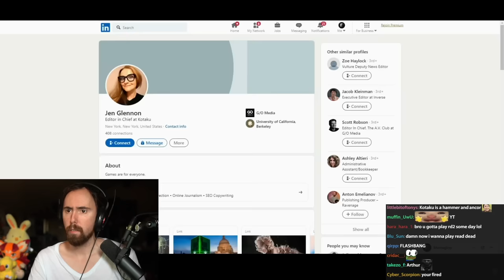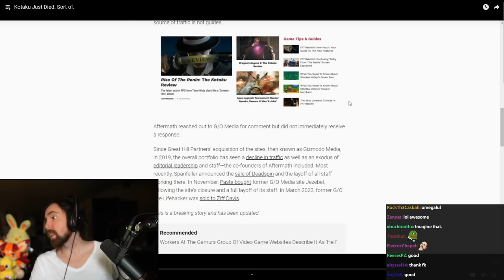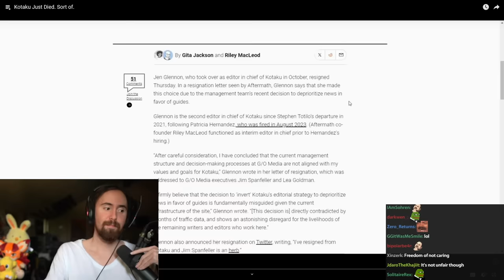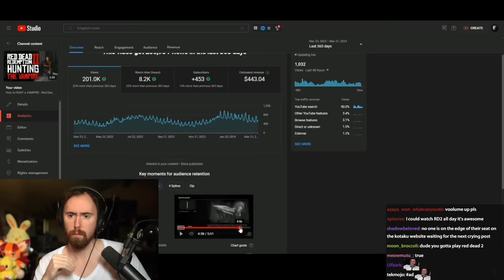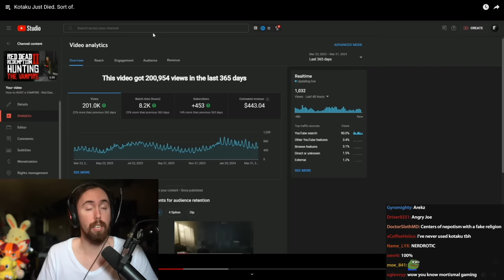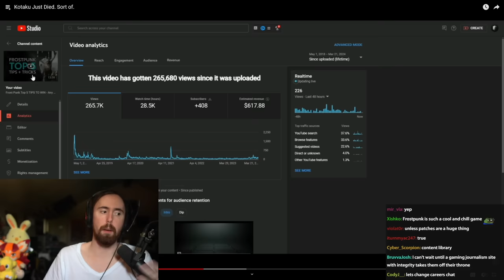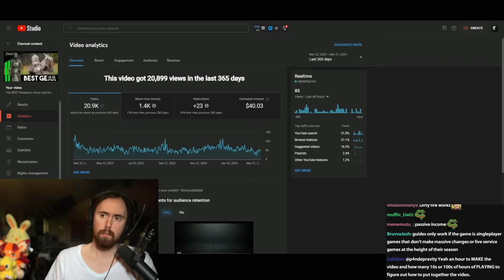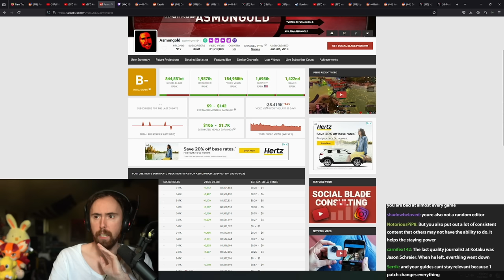Massive Win For Gamers